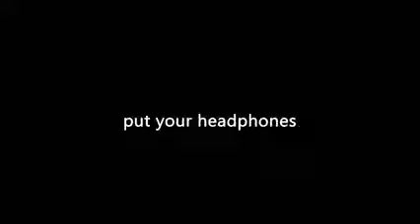Amazing SCARY 3D Holophonic Sound Use headphones